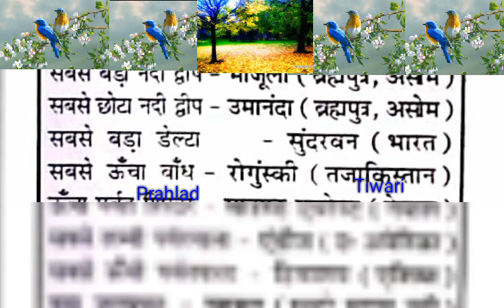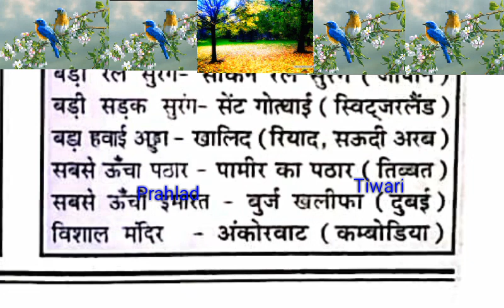world's BIGGEST AND SMALLER संसार मे सबसे बडा सबसे छोटा MOST IMPORTANT QUS FOR SSC